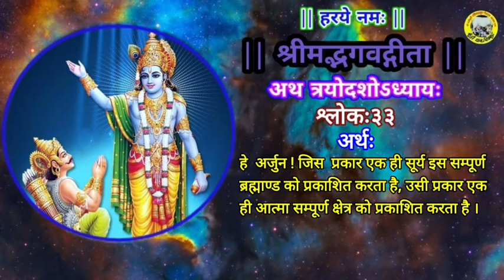||श्रीमद्भगवद्गीता||अध्यायः१३,श्लोकः२७,२८,२९,३०,३१,३२,३३,३४//दासानुदास श्रीकान्त दास जी महाराज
★ यदि आप बे-सहारा,असहाय गौमाताओं को कत्ल-खाने में जाने से बचाना चाहते हैं, तो किसी भी गौशाला में तन-मन-धन से सहयोग अवश्य करें और अपने "गौमाता-पुत्र"  होने का वास्तविक धर्म निभाएं । त्यौहारों पर  समय निकाल कर अपने परिवार के साथ किसी भी गौशाला में अवश्य जाइये। खुशी, संतुष्टि एवम शान्ति अवश्य मिलेगी।

★ गौ-प्रेमी भक्तों! यदि आप बेसहारा (अन्ना) गौमाताओं की सेवा करने में रुचि रखते हों और गौसेवा को अपना धर्म मानते हों, तो गौसेवक, विरक्त-संत पूज्य श्रीकांत दास जी महाराज द्वारा संचालित श्री रासेश्वरी रसिक ठाकुर गौशाला, कूँड़ी धाम, चित्रकूट में बेसहारा (अन्ना) गौमाताओं की भोजन-सेवा, चिकित्सा-सेवा हेतु आर्थिक दान/सहयोग स्वयं देकर एवं अपने रिश्तेदारों तथा मित्रों से भी आर्थिक दान/सहयोग दिलवाकर अक्षय पुण्य-फल की प्राप्ति सुनिश्चित करिये। आपका बहुत-बहुत साधुवाद ।

★ दान-राशि देने के लिये कृपया गौशाला-आश्रम के फोन नम्बरों पर सम्पर्क या वाट्स-अप करिये अथवा हमारी गौशाला में स्वयं पधारिये, हमें अत्यधिक प्रसन्नता होगी।
फोन : 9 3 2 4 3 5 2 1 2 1 / 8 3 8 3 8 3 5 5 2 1
गौशाला का पता :-श्री रासेश्वरी रसिक ठाकुर गौशाला,
कूँड़ी धाम,अर्जुनपुर, खंडेहा, मऊ, चित्रकूट (उत्तर प्रदेश),
भारत, पिन कोड:-210209

◆ परम पूज्य श्री श्रीकांत दास जी महाराज (विरक्त-संत) से
श्रीमद भागवत कथा, श्री राम कथा, श्री गौमाता महिमा कथा
एवं श्री भक्त-चरित्र कथा करवाने हेतु सम्पर्क-सूत्र :-
फोन/वाट्स अप ~ ८३८३८३५५२१ / ९३२४३५२१२१